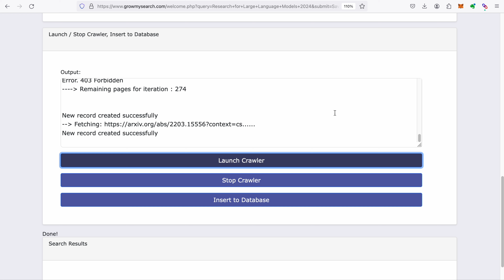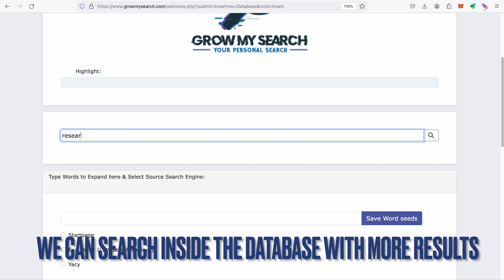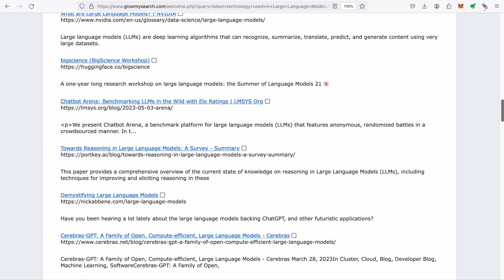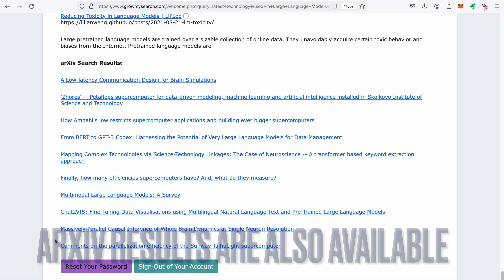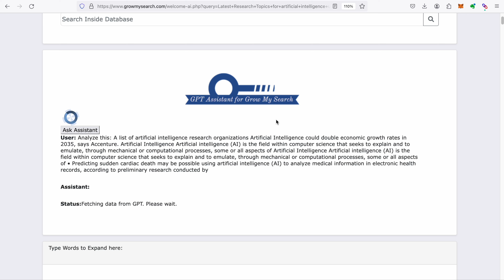Grow My Search - Demo 2024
This is a personal search engine that users can use web crawlers to get important information. Since users will be able to dig deep into the web as much as they want, they will discover new sites and relevant information than traditional search engines can. Patented in Japan and USA.
Free to use. Gain an information edge.